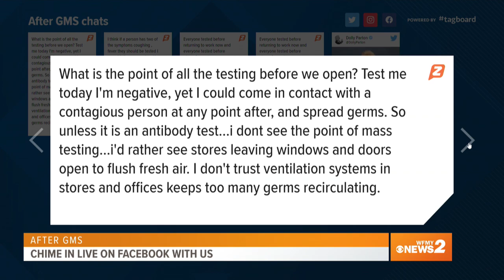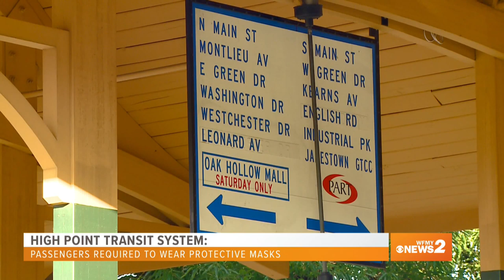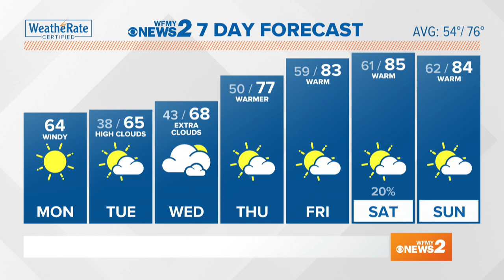Phase 1 and YOU! How has your life changed as the NC eases towards reopening? | AFTER GMS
Now that North Carolina in Phase 1 of reopening, WFMY News 2 wants to know: Have you gone out & where to? Would you go and under what circumstances? Join the conversation!